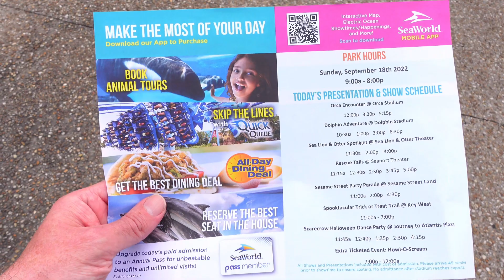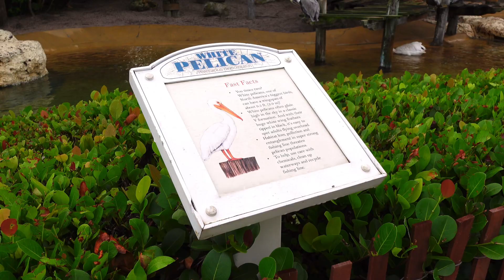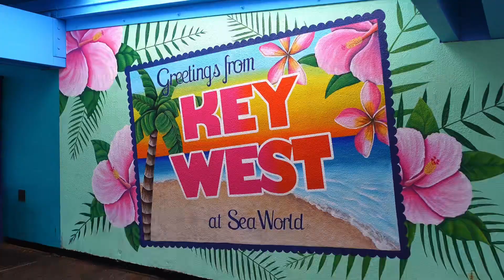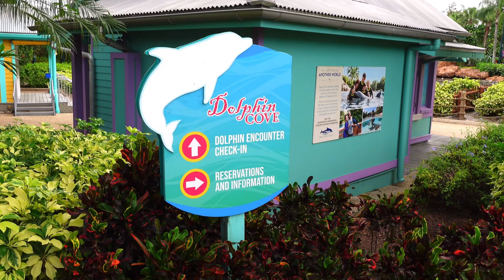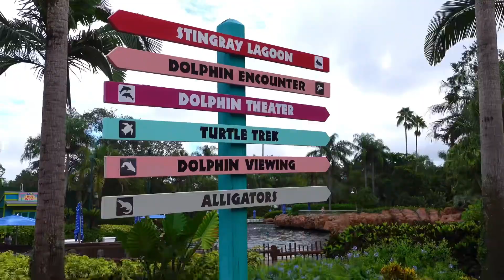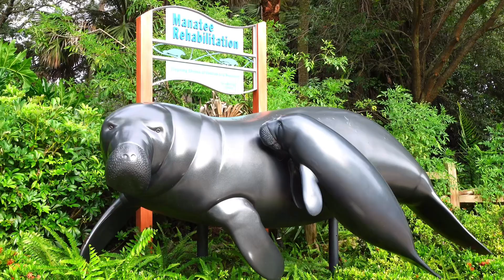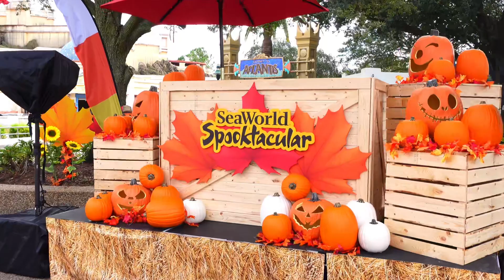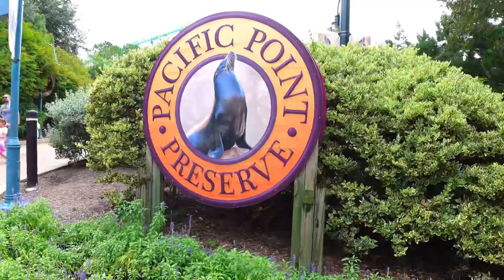SEAWORLD ORLANDO FLORIDA TOUR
Join me on a tour of the key areas of SeaWorld Orlando featuring Stingrays, Dolphins, Manatees, Sea Lions and so much more.

Don't forget to check out the SeaWorld Orlando Playlist featuring all the full animal encounter shows such as Orca Encounter, Dolphin Encounter and the Sea Lion and Otter Spotlight.